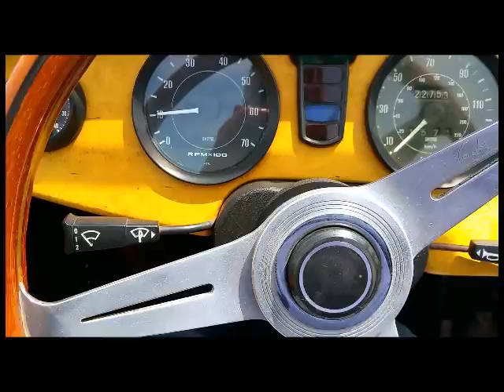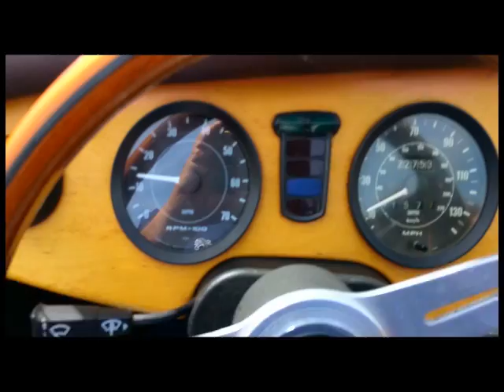1981 Morgan Plus 4 Propane Turbo Roadster for Sale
to see this 1981 Morgan Plus 4 Roadster for sale from Left Coast Classics in Sonoma California.

By the mid 1970's more stringent emissions laws threatened the continued importation of Morgans to the US. However, Bill Fink, the owner of Isis Imports in San Francisco, came up with a way to convert the the cars to run on propane so that it could pass the current emission standards. This resulted in the car actually burning cleaner than conventional gasoline engines. Isis Imports also installed a turbocharger. To that end, changing the conversion back to a gasoline powered engine is simple and inexpensive. However, this set up actually provides more power as well as a cleaner burning, less encumbered engine.

This California car has just 22,700 original miles. Purchased new in San Francisco dealer at Pier 33, then sold to it's 2nd owner 23 years ago. Nicely optioned from the factory with wire wheels, aluminum fenders and bonnet and reclining leather bucket seats.

Starts; runs and drives well. Quiet, smooth engine, excellent shifting, brakes and suspension. This great driving, fully functional classic Morgan is ready for spring & summer!

Take a look at the link above for the full description and to see the detailed photo gallery of this classic Triumph - then give me a call with your best offer: